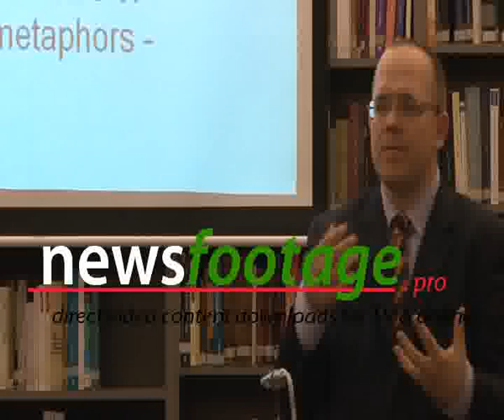Evgeny Morozov -- "Between Cyber-Optimism and -Pessimism"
VIENNA/ AUSTRIA: On Tuesday April 24, writer and journalist Evgeny Morozov gave a speech on various aspects of cyber-agendas: Cyber-Utopianism vs. Cyber-Dystopianism, the relevance of Social Media in democratization processes, the developement of a new, networked digital civil society -- to mention just a few ones. Some summarized highlights of his speech are available in this short edit, full speech or other parts of it on demand.